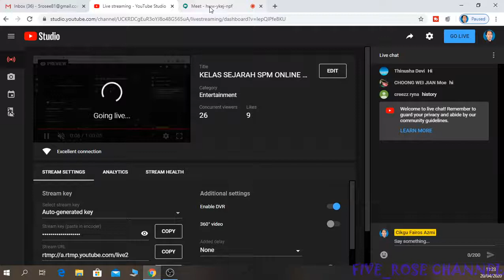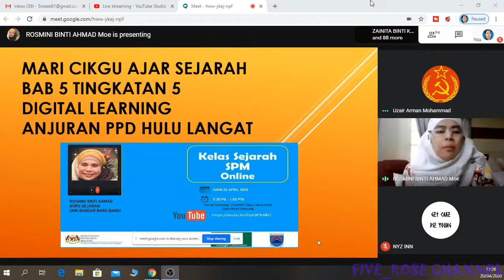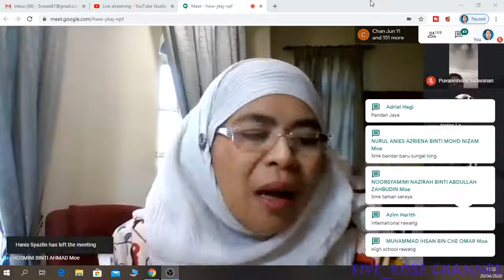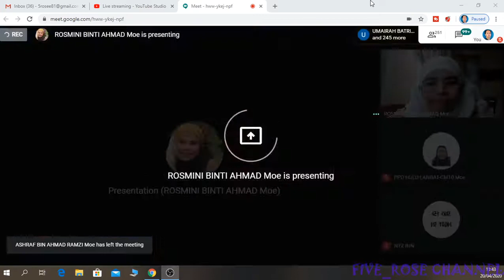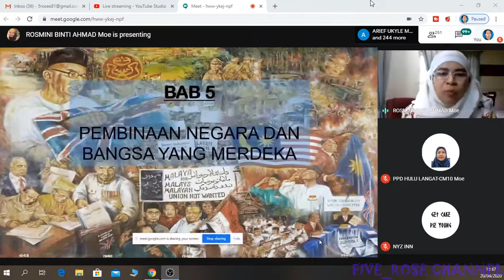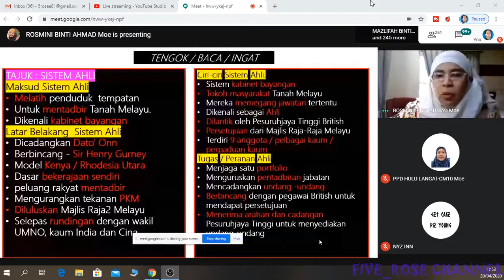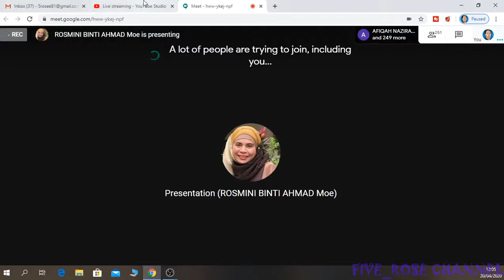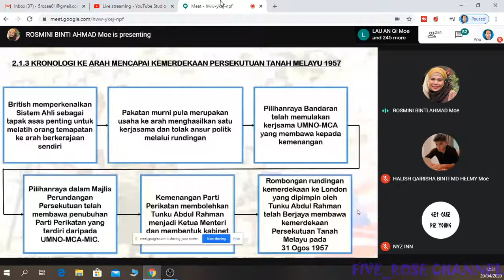KELAS SEJARAH SPM ONLINE BERSAMA CIKGU ROSMINI BINTI AHMAD-EDITED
Sumber Chanel youtube Cikgu Fairos Azmi

JOM BELAJAR SEJARAH SPM ONLINE BERSAMA CIKGU ROSMINI BINTI AHMAD

Tarikh  : 20 April 2020 ( ISNIN )
Masa    : 11.30 Pagi - 1.00 Tgh
Tajuk    : Bab 5 ( Pembinaan Negara dan Bangsa Merdeka)

ANJURAN:
SEKTOR PEMBELAJARAN PPD HULU LANGAT

Penceramah :
Cikgu Rosmini binti Ahmad
Guru Sejarah
SMK Bandar Baru Bangi

Moderator:
Pn Nor Idayu bin Ayob
SISC+ PPD HULU LANGAT

Urusetia :
USTP PPDHL